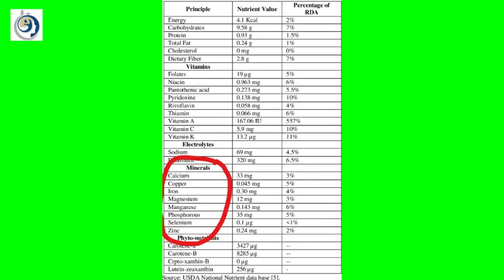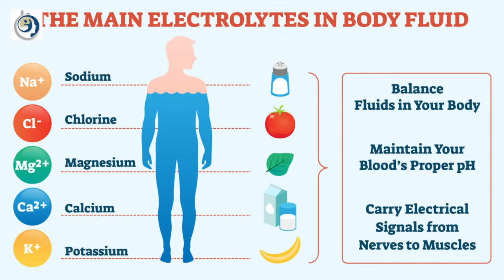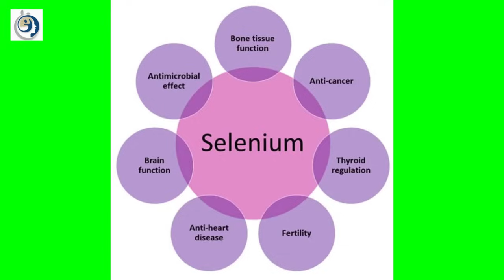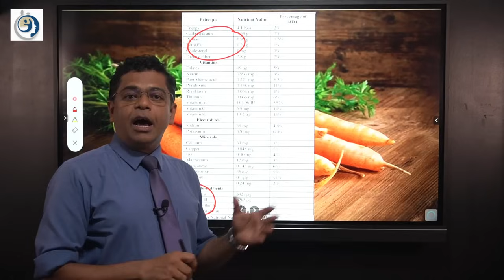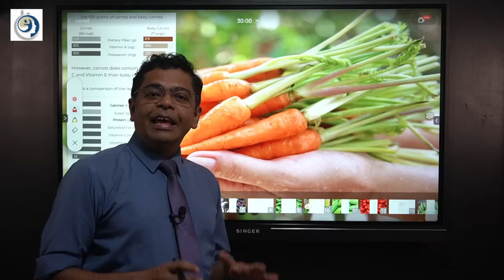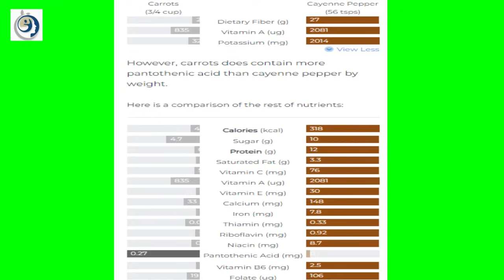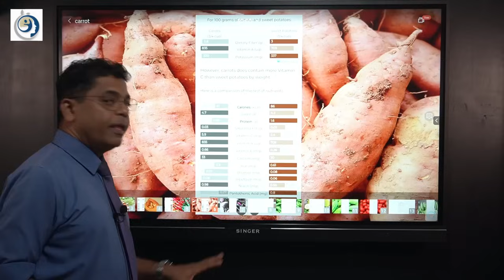එළවලු මිලදී ගන්න කලින් බලන්න / Look Before You Buy Vegetables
මිනිසුන් බොහෝවිට යමක් කරන්නට කරුණු විමසා නොබලයි. නිවැරදි එළවළුවක් තෝරාගැනීම ඉතා වැදගත්, මුදල වැඩි උනාට පෝෂණය සාපේක්ෂව අඩුනම් එයින් වැඩක් නැත. කැරට්, බෝංචි, ලීක්ස්, ගෝවා පමණක් නිතරම ආහාරයට ගැනීමට  පුරුදු වී ඇත.
      කම්මැලි කමක් නැතිනම් අපේ පෝෂණ වුවමනාවට ගැලපෙන එළවලු අපි වටා ඇත. සාමාන්‍ය බොහෝ කලක සිට අප දන්නා එවැනි එළවලු කිහිපයක ගුණ කැරට් සමග සසඳා  ඇත, එමෙන්ම එළවළුවකින් අපට ලැබෙන පෝෂණ කොටස් සහ එළවළුවක් ආහාරයට ගැනීමේ වැදගත්කම ගැනත් මෙහිදී කරුණු දක්වා ඇත.
    People often don't look into the facts before doing something. Choosing the right vegetable is very important, it doesn't matter if the cost is high but the nutrition is relatively low. Used to eat only carrots, beans, leeks, cabbage.
      If we are not lazy, there are vegetables around us that meet our nutritional needs. The properties of some such vegetables that we have known for a long time have been compared with carrots, and the nutritional components that we get from a vegetable and the importance of eating a vegetable have also been discussed here.